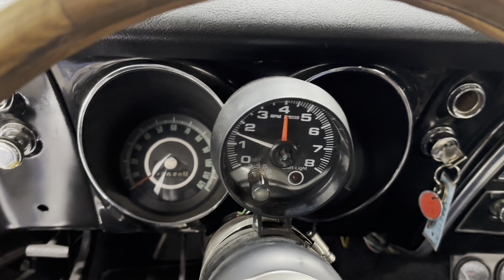1967 Chevrolet Camaro-SOLD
1967 Chevrolet Camaro (#1100)
BIG BLOCK POWER

You are viewing a real nice 1st generation Camaro, This Is one of the most desirable muscle cars on the planet!! This Camaro was repainted and completed 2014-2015 and has been finished in a gorgeous Blue paint job with Black Interior. This is a real nice quality car that can be driven anywhere, Great for local shows and touring! Look underneath

Big block  V8 rebuilt engine
Mild cam & headers added
M20 Muncie 4spd manual trans
Power steering
Power disc brakes
GM posi trac rear end
Billet specialty wheels
Newer radial ta tires
Flowmaster Dual exhaust H pipe
Body & paint are nice/straight
Blue exterior paint real nice
Nice black interior
Bucket seats
Center console
Hurst shifter
Chrome/glass nice
Weatherstripping/trim nice
Trunk clean with mat
Suspension feels great
Traction bars added
Great Stance
Starts easily/Idles great
Everything works- Drive anywhere!
Check out over 120 HD photos
Watch my showroom video!

Please note- If there are any additional aftermarket parts you desire to add to this car, Please let your sales rep know, We have a full service department here at our dealership!

Whether your looking for low rates,long terms,or low monthly payments-Were here to help!
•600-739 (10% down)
•740+ (No money down option)
•100% Feedback In Ebay
$49,900.00